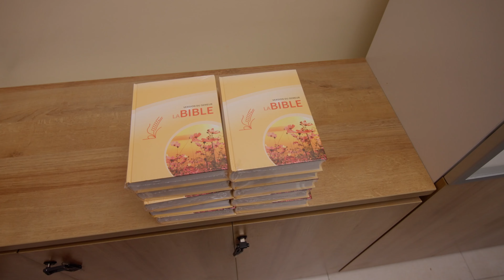Mike Kakambay - Spot EXPLO CÉLÉBRATION Eglise 🏟️🏟️🙏🏼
EXPLO CÉLÉBRATION: 🏟️🏟️🙏🏼
Ceux qui auront enseigné la justice à la multitude brilleront comme les étoiles, à toujours et à perpétuité.
Il est temps de rassembler les peuples de Dieu pour enfin accomplir ce à quoi nous sommes appelés sur terre.
Ce 27 juillet, au Stade des Martyrs, ce n’est pas un simple concert, mais le moment tant attendu où nous nous réunirons pour célébrer, adorer, louer et danser pour la gloire de notre unique Sauveur Jésus-Christ.
C’est pourquoi nous vous invitons tous, venez vivre et célébrer Dieu avec nous.
Les billets sont disponibles partout dans nos points de vente et visitez l’Explo Shop pour l’achat des billets VIP sur sise, 08 Avenue Boma, Kintambo, Komorico.